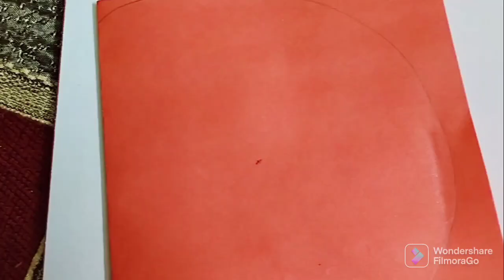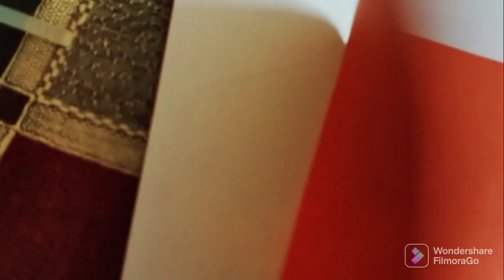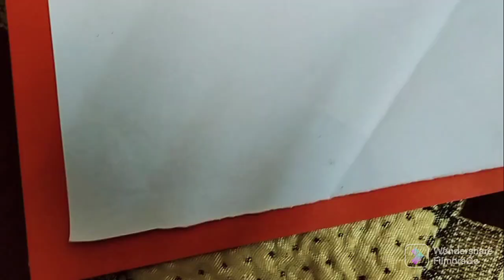How to make valentines day card 2022 | valentine card handmade easy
today I make a card of valentine day